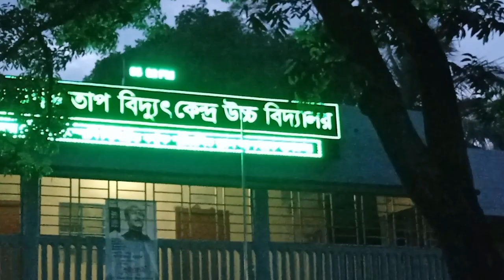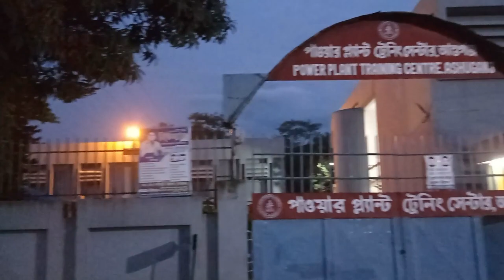Ashuganj Power Plant Guest House | Vlog 7 | Anik Ahmed Sowrav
In This Video, Ashuganj Power Plant Guest House | Vlog 7 | Anik Ahmed Sowrav.
It is an interesting place. I hope you enjoyed this video.

Thanks